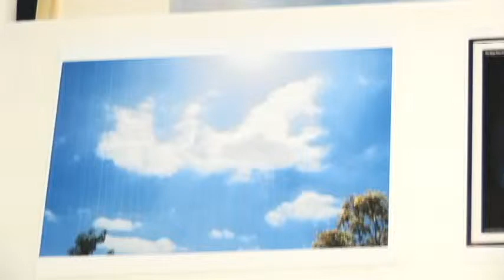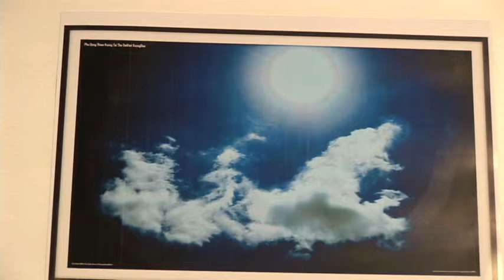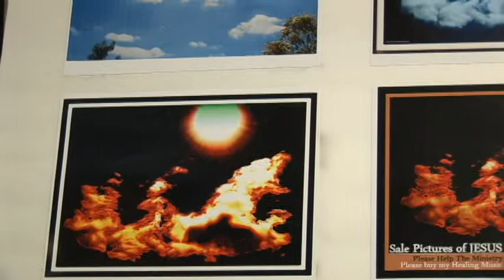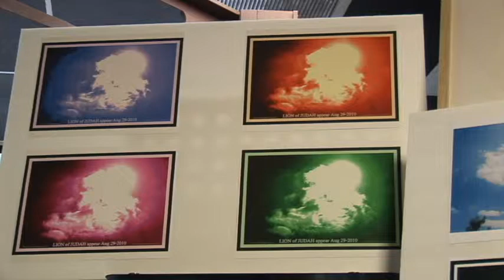Vatican and all Leaders will be Fired by GOD if they Deny GOD call this time (9)